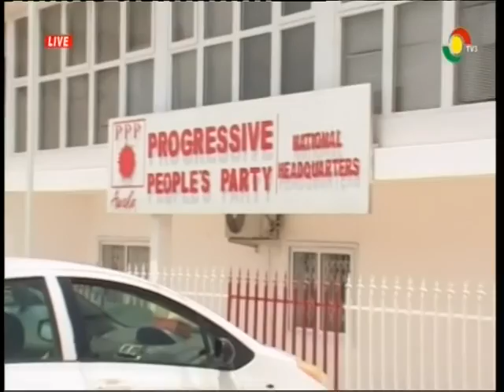Impact of court cases on EC's credibility -1/11/2016